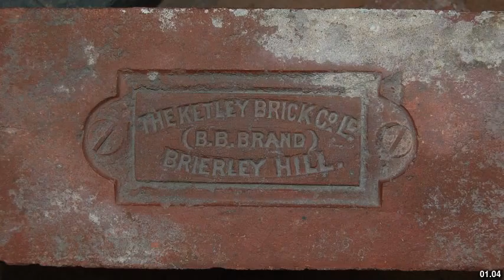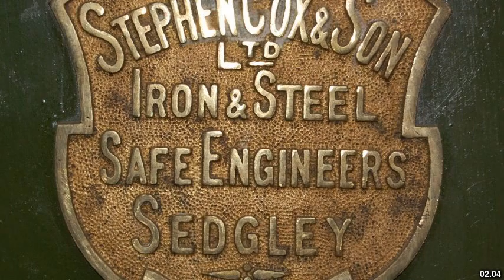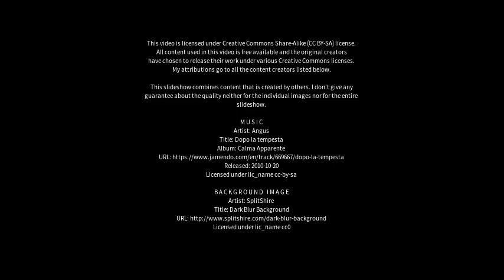Best places to visit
Best places to visit - Brierley Hill (United Kingdom) Best places to visit - Slideshows from all over the world - City trips, nature pictures, etc.